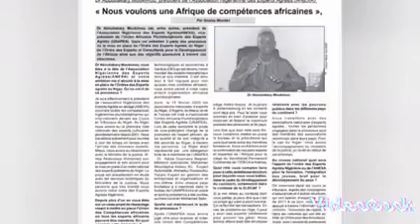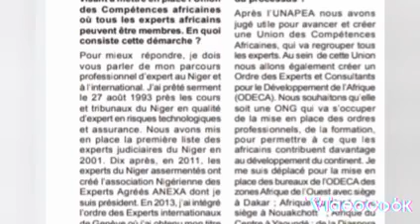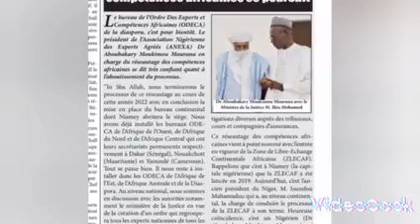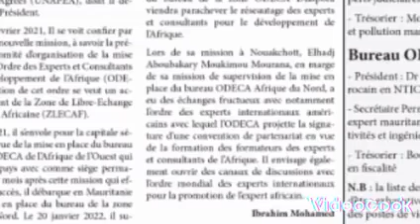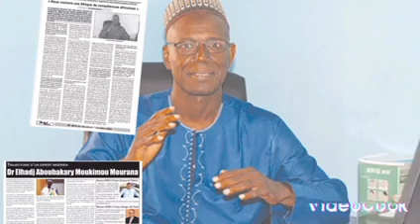processus du projet ODECA, un projet de grande envergure qui regroupera l'ordre des Experts